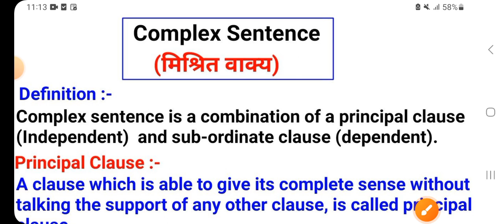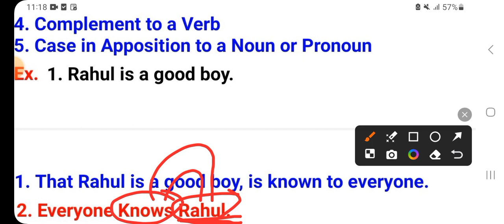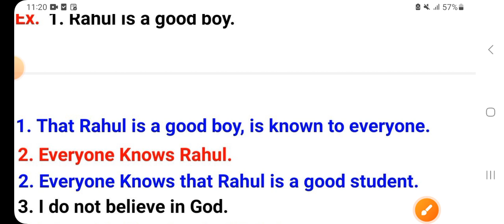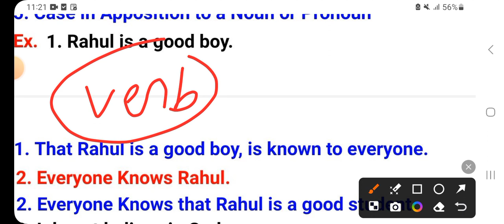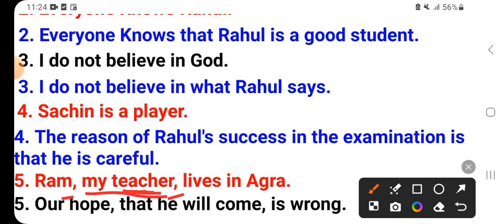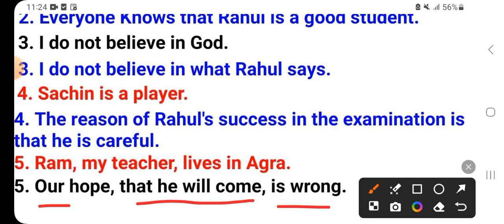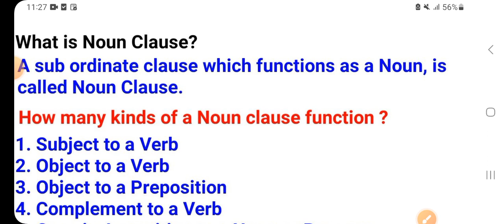complex sentence | synthesis of sentences | what is noun clause | noun clause kya hota hai